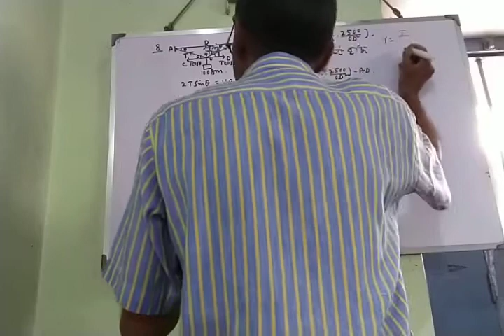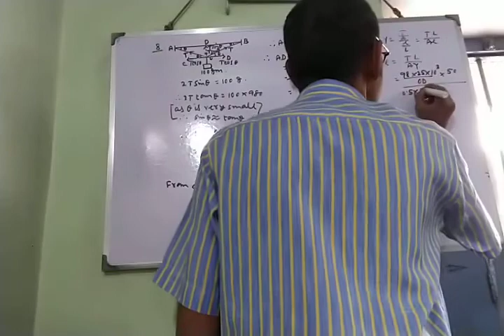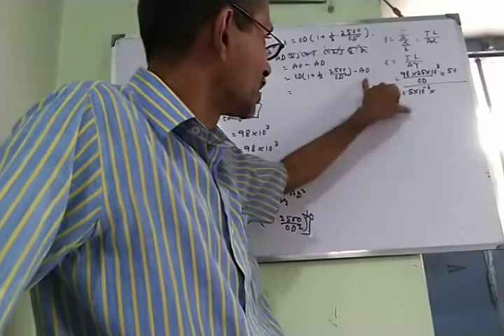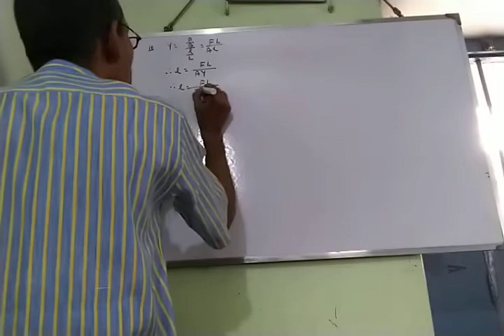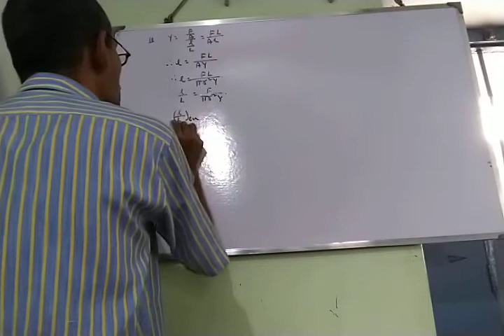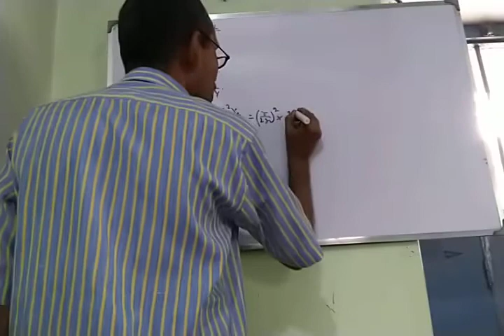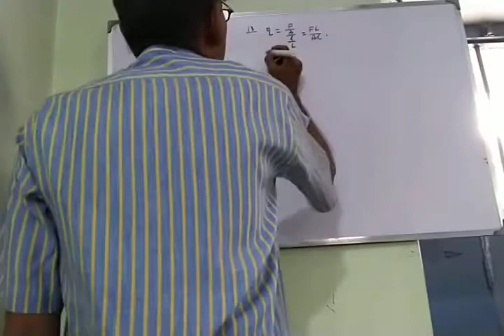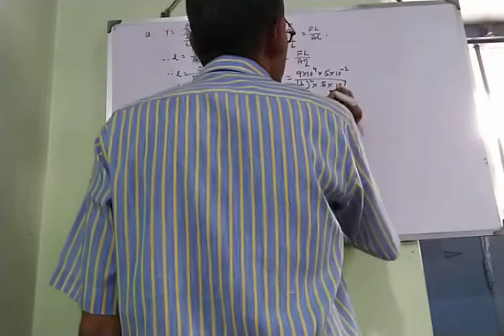Elasticity problem 8